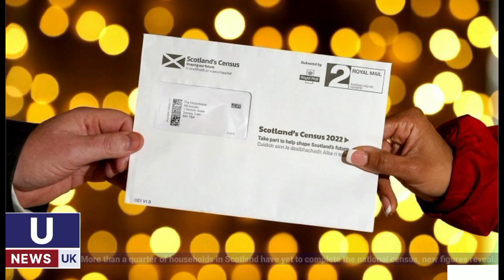U News UK Today Headlines 23 Apirl Scottish households,French election,Bosnia Earth Quack,relying